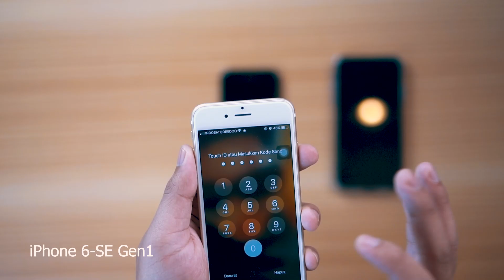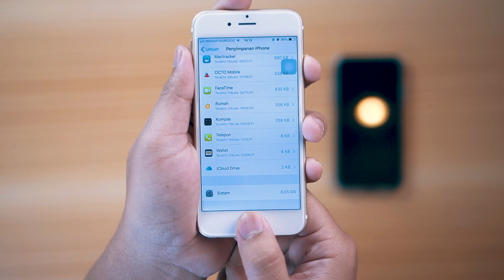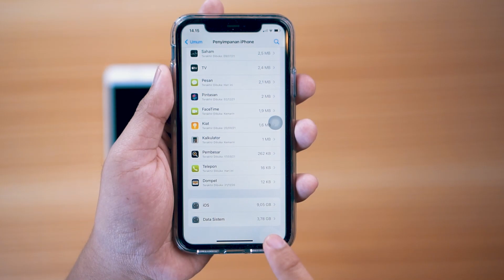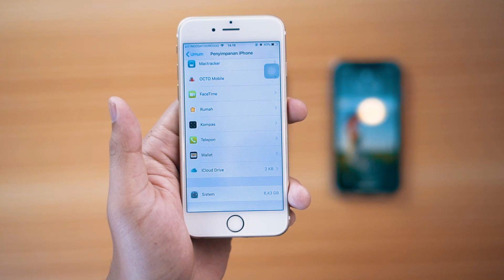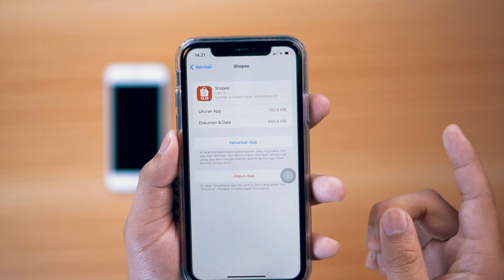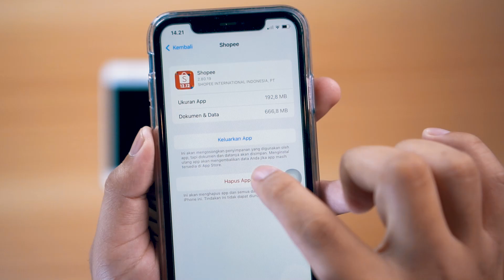3 Cara Mengurangi Penyimpanan Penuh iPhone (Other Storage)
Kami melakukan layanan konsultasi, pertanyaan, request video pada subscriber atau penonton baru tentang kendala seputar apple gadget. Segala bentuk pertanyaan anda kami respon dikolom komentar.

Langsung datang ke store dan dapatkan produk apple yang kalian inginkan dengan harga terjangkau dan service bergaransi di iFixied.

Kedepannya kami akan selalu memberikan video yang lebih baik untuk para penonton kami. Support channel ini agar selalu update informasi seputar apple gadget.
Segala Bentuk Pertanyaan :
Biaya Service?
Untuk biaya perbaikan lebih baik dicek terlebih dahulu, karena kita tidak bisa memastikan kerusakan yang komplek dibagian hardwarenya. Cek kerusakan dan konsultasi GRATIS

Cabang store dimana?
Silahkan datang ke store kami di beberapa cabang jogja dan solo untuk pembelian iPhone, macbook, ipad, aksesoris, atau service

MarketPlace?
Silahkan search di shopee atau tokopedia dengan kata kunci "ifixied"

Bagaimana cara service kirim?
Silahkan sebelum kirim device tanyakan terlebih dahulu tentang kerusakan dan estimasi biaya ke admin ifixied, jika sudah Fix melakukan service kirim segera konfirmasi ke admin. Kami akan memberikan informasi jika barang sudah diterima.
Store beralamat :
iFixied Sleman :
Jl. Raya Babarsari No. 100C Kledokan, Caturtunggal, Depok, Sleman, Yogyakarta

iFixied Bantul :
JL. Ambarbinangun, Sonopakis Lor RT.001, Ngestiharjo, Kasihan, Bantul, Yogyakarta

iFixied Solo:
Jl. Dr. Rajiman No. 204-200 Kelurahan Kemlayan, Serengan, Surakarta

Service Kirim Beralamat :
Jl.Asem Gede No.33 Rt.04/07 Condongcatur, Depok, Sleman, Yogyakarta.
(Alamat tersebut untuk service kirim luar kota, jika anda ingin service apple gadget, bisa kirim di alamat tersebut atau jika kalian bingung bisa kontak CS yang tertera di bio)

Costumers Service :
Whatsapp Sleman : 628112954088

Lecrae - I'll Find You (Video) ft. Tori Kelly